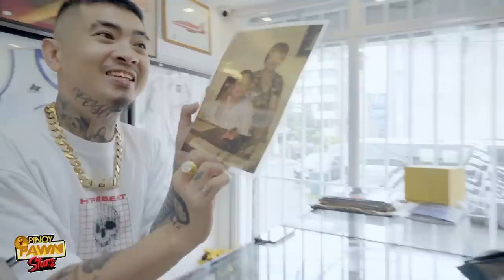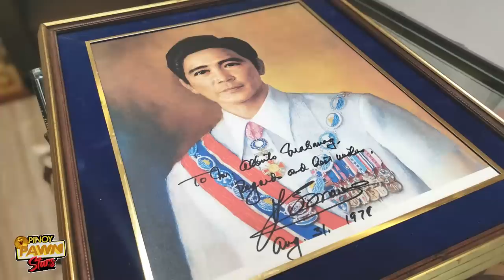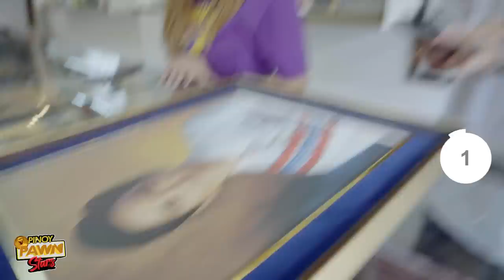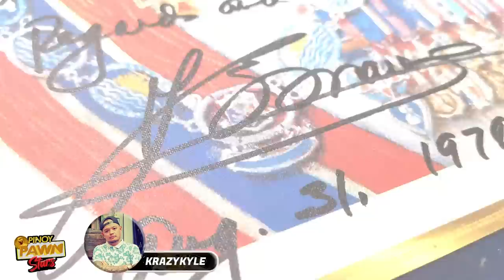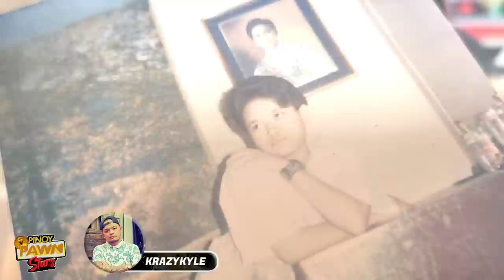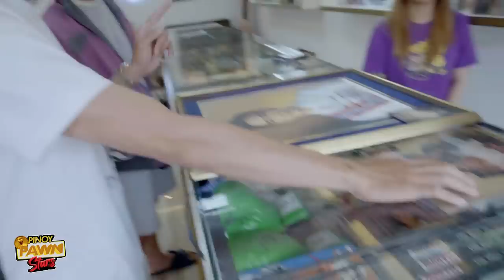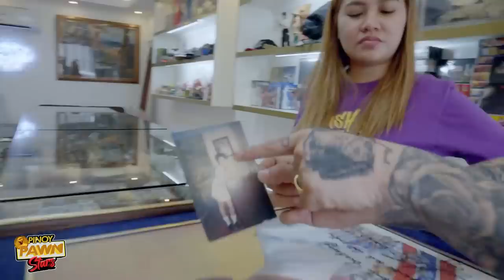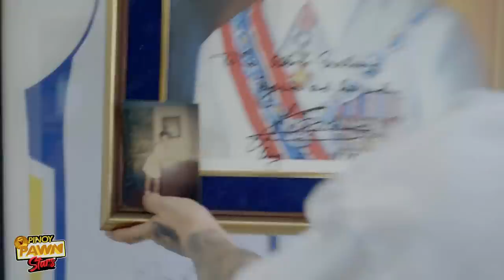Pinoy Pawnstars Ep.143 - Marcos Portrait With Signature